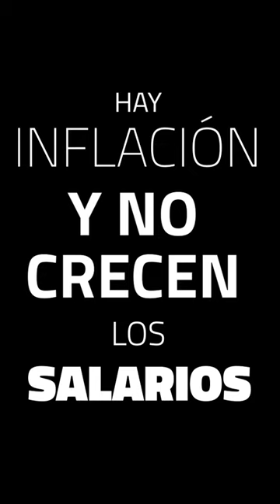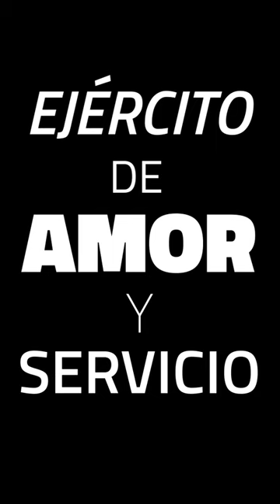El pedido del pan de cada día es un clamor de justicia | CEA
Mensaje de la Conferencia Episcopal Argentina en estos tiempos de dificultad.